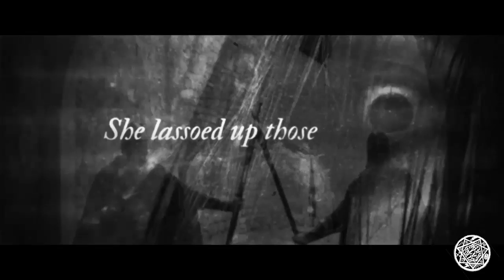BIRDEATSBABY | Lady Grey (behind the song)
The inspiration behind Lady Grey, the second single release from our 5th studio album, The World Conspires.